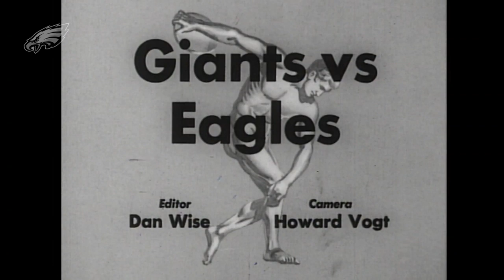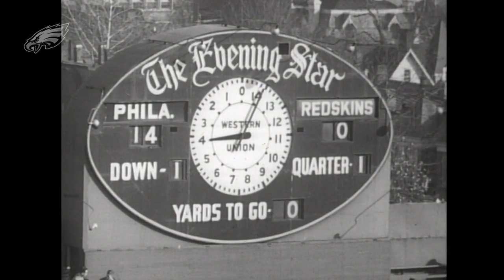Pete Pihos Leads the Eagles' Charge in 1951 | Eagles 1951 Season Recap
Relive the Philadelphia Eagles' 1951 season, which included a breakout performance from Pete Pihos.

For more highlights, visit PhiladelphiaEagles.com.